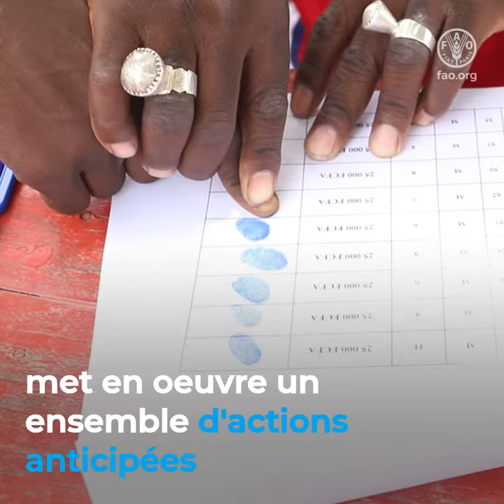Atténuer l’impact des chocs et risques naturels au Mali grâce aux actions anticipées de la FAO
En 2022, le Mali et d’autres pays du Sahel, ont été touchés par de graves inondations qui ont endommagé les cultures et ont nui aux moyens d’existence des populations vulnérables. Afin d’atténuer l’impact de futurs risques naturels, la FAO, grâce aux fonds reçus de la République fédérale d’Allemagne, met en œuvre un ensemble d’actions anticipées dans les plaines irriguées du cercle de Tombouctou. Des activités d’espèces contre travail pour la réhabilitation des digues, de sensibilisation aux risques de catastrophes et des soins vétérinaires sont fournis aux ménages ruraux et aux coopératives agricoles. Au total, près de 27 km de digues ont déjà été réhabilités, afin d’assurer de bonnes récoltes pour la campagne agricole 2023/24. Les actions anticipées permettent d’atténuer l’impact des crises,
en fournissant aux populations les moyens de s’y préparer et d’y répondre afin de protéger leurs moyens d’existence agricoles.